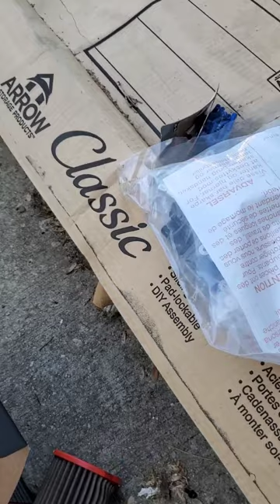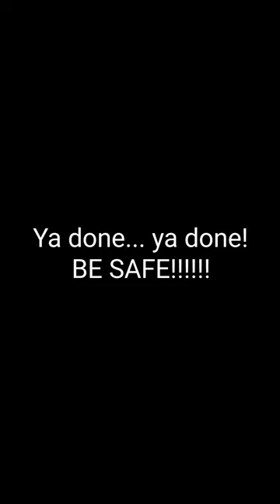Installing Sprint air filters in a 2007 CBR1000RR.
My CBR1000RR had too many pops and bangs and no power( not enough air). I couldn't even beat a Prosch. I searched online for Sprint air filter because @BrocksPerformance and @MoreMafia say it's what bikes need.
After installing them it was definitely a noticeable difference.
I can finally get it up again and my girl couldn't be happier! Installing Michelin Pro cup tires next. 190/55 r17 the extra 5 in 55 means the tire is a little thicker in the center giving it a V shape to make cornering better.